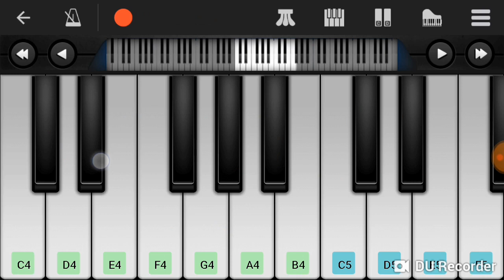Tum hi ho (Aashiqui 2) Mobile Piano Tutorial by Piano Entertainment-Perfect Piano 2018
Tum Hi Ho Aashiqui 2 Mobile Piano Tutorial by Piano Entertainment Perfect Piano